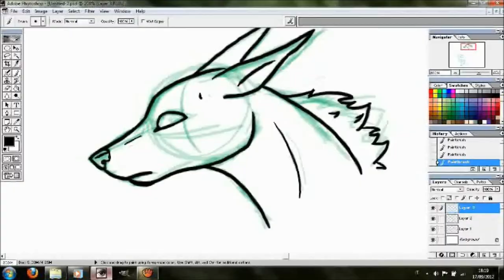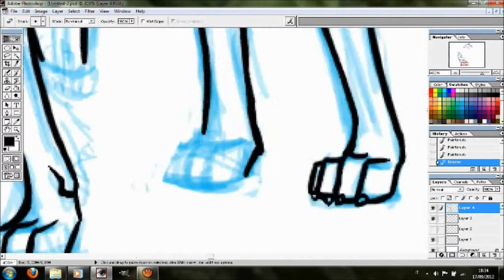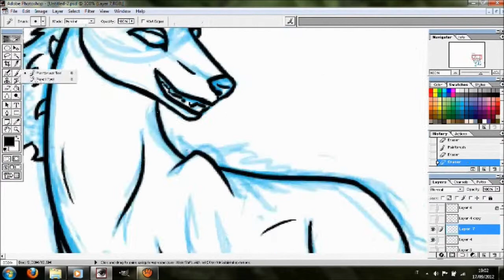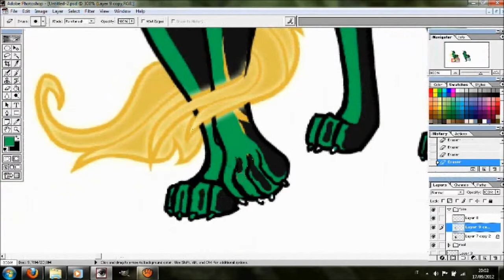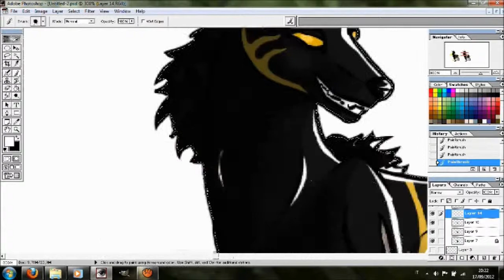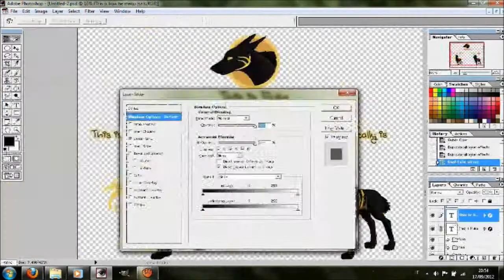This is Fluke - Speed Painting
I used Photoshop :3 Done in 2 hours and 20 minutes.

-The phantom of the opera, Nightwish (because I think Marco Hietala's voice fits Fluke oh so well ~)